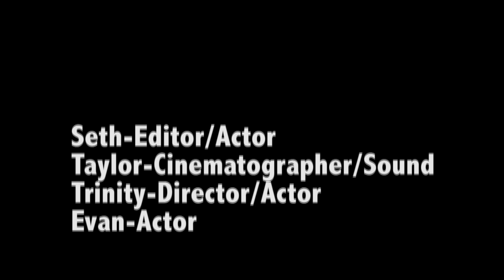P1G1 Commercial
Seth-Editor/Actor
taylor-Cinematographer/Spond
Trinity-Director/Actor
Evan-Actor